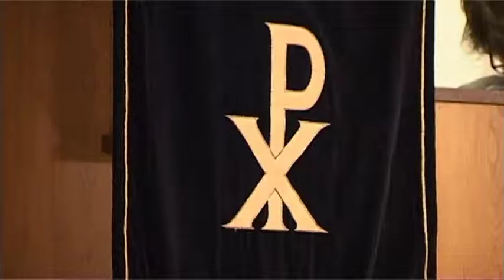Modeshow in kerk in Vinkeveen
De toga stond in het middelpunt van deze show. Door de eeuwen heen droegen de dominees verschillende kleding. Van eenvoudig tot extravagant. Te zien in deze mode- (toga-)show. (dinsdagavond 8 nov. '11)